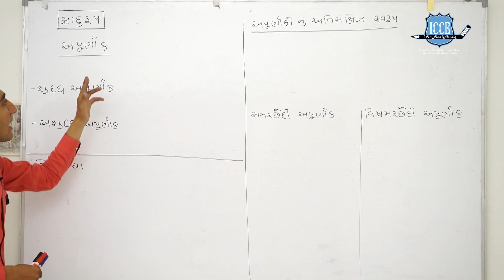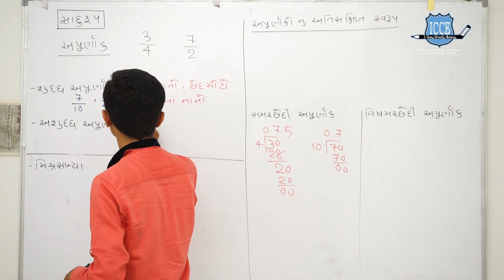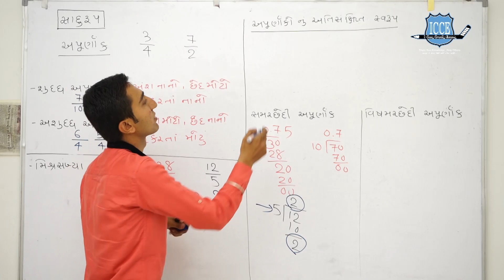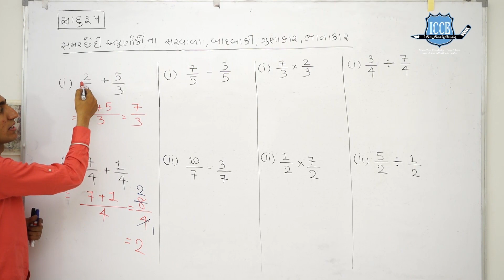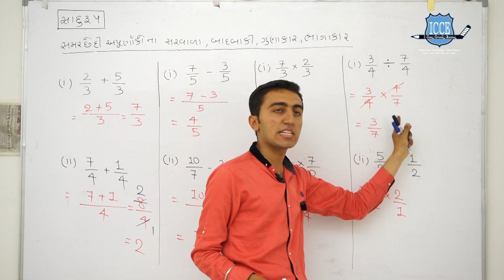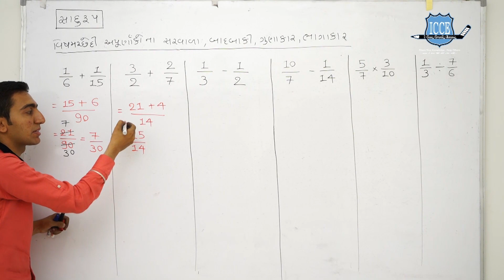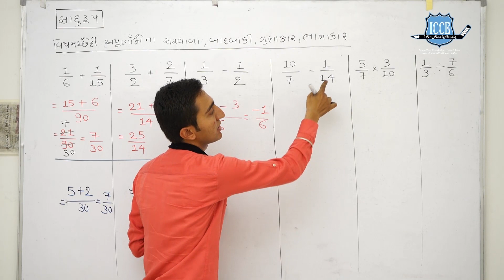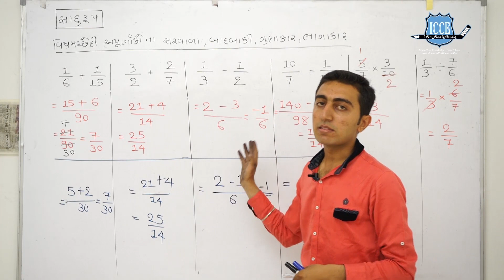Maths|Sadurup Lec. 1|Manish Badlani|ICCE